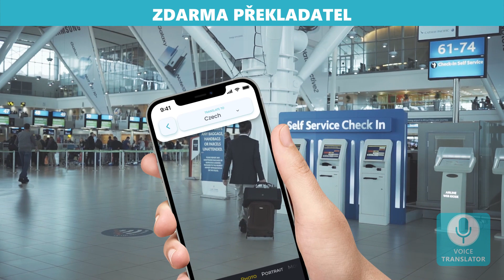Hlasový překladač všech jazyků